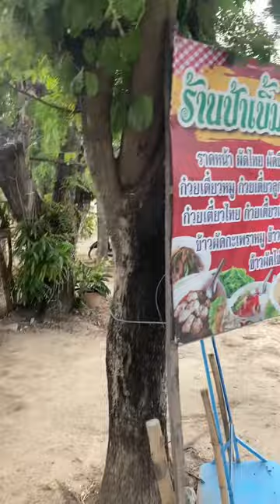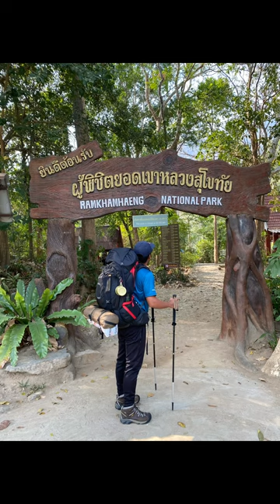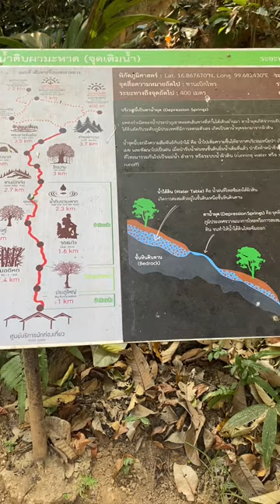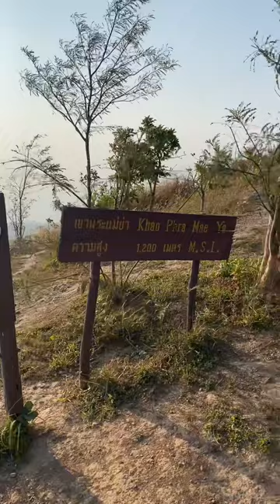เดินป่าครั้งแรกของโค้ชเบิร์ท สุธี สุขสมกิจ ที่เขาหลวงสุโขทัย มกราคม 2564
โค้ชเบิร์ทอยากลองเดินป่า ประเดิมที่เขาหลวงสุโขทัย อุทยานแห่งชาติรามคำแหง แบกเต็นท์ onetigris ประเดิมรองเท้า keen ไม้เท้าเดินป่า decathlon เป้ osprey มาดูกันว่าสภาพเป็นไงครับ